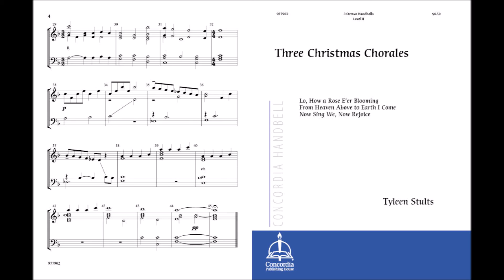Lo, How a Rose E’er Blooming from Three Christmas Chorales (Handbells)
A set of three German chorales for 3 octave handbells by Tyleen Stults. These pieces highlight the exuberance of Christmas and calm beauty in the birth of Christ. VOM HIMMEL HOCH features historic change-ringing patterns and gyros to help illustrate the angels’ and shepherds’ travels and the mysterious wonder at the news of Christ’s birth on that momentous night. Level II.